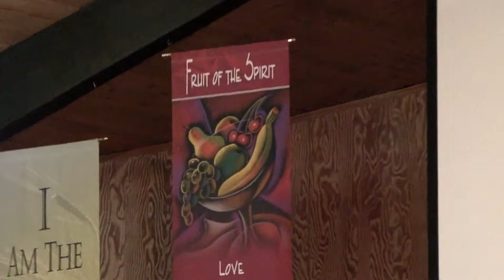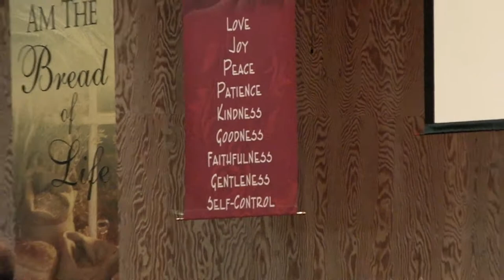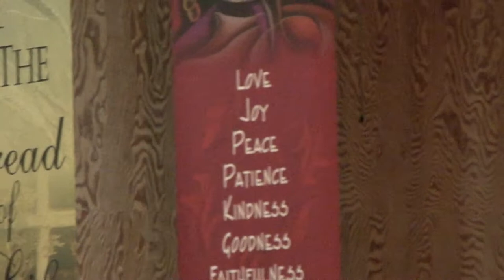11-25-2012 Sunday Morning message By Pastor James Hill